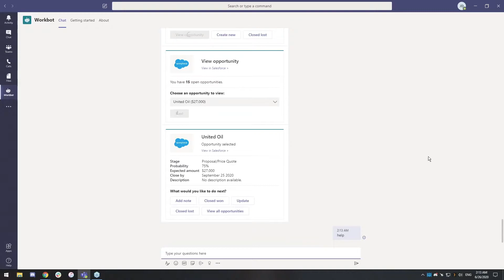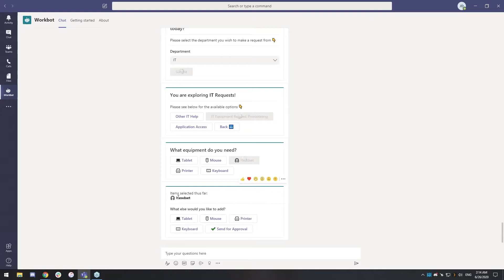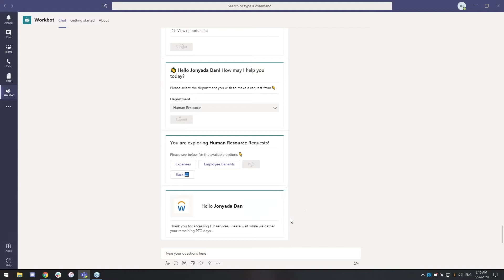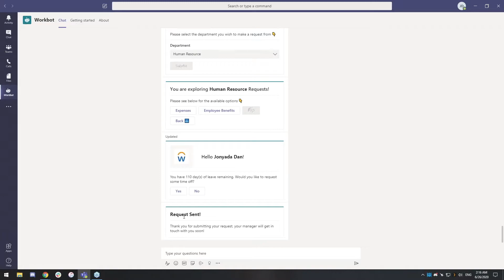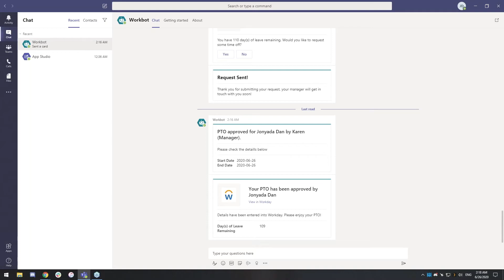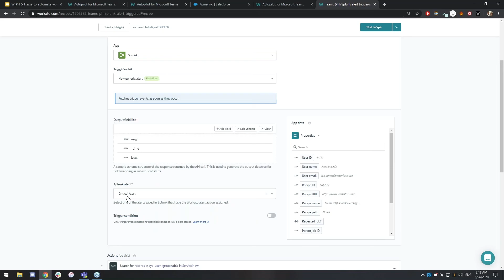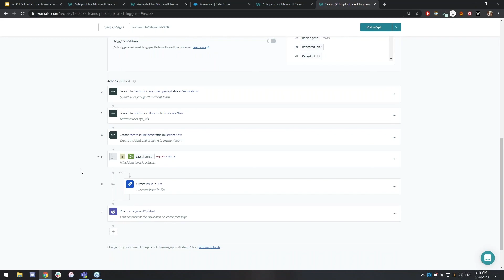Popular Automations | Workbot for Teams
Learn how Workbot for Teams and Autopilot can be used for population automations and integrate multiple apps within Microsoft Teams.